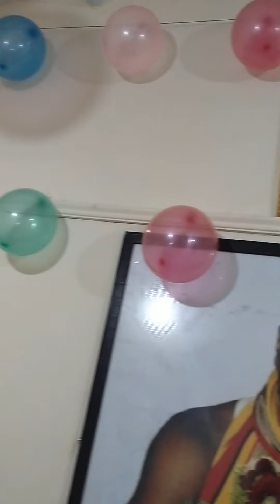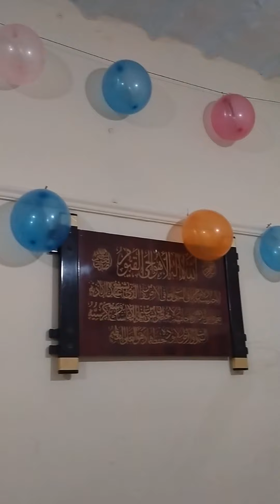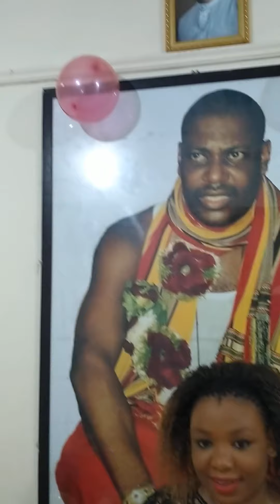Mzimle Kaimu Idarus ! 0725920186 ! Happy birthday & Halima Mohamed ( Mwanangu ) New Year 2022 !!!.